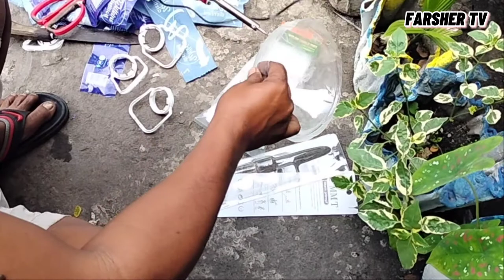Paggawa ng Shrimp Trap 🦐🦐 gamit ang Water bottle (Vlog-ep27)